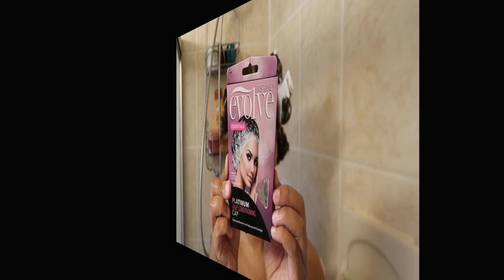Trying Drugstore Vs. High End Products For Wash Day | Natural Hair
Thank you for coming to my channel 😘 I hope you enjoyed my video!
Let me know what side you think is going to win :-)

Products Used:
1) African Pride Moisture Miracle Pre-Shampoo
2)Olaplex Hair Perfector No. 3
3) MADAM C.J. WALKER BEAUTY CULTURE On Repeat Weightless Moisture Daily Jelly Shampoo
4) Garnier Whole Blends Honey Treasures Repairing Shampoo
5)MADAM C.J. WALKER BEAUTY CULTURE So Extra Drenched Hydration Buttery Conditioner
6) Garnier Whole Blends Honey Treasures Repairing Conditioner
7) KÉRASTASE Resistance Mask for Severely Damaged Hair
8) Eden BodyWorks JojOba Monoi Deep Conditioner
9) Rattail Comb
10) Mister Spray Bottle
11) Butterfly Clamps
12) Platinum Deep Conditioning Cap

Products I ALWAYS use:

Rattail Comb:

*Evolve Satin Wide Edge Bonnet

*Evolve Plastic Caps Assorted Colors

*Evolve Rat Tail Comb Set

prepoo how to prepoo benefits of prepoo pre-poo prepooing healthy hair longer hair wash and go cream jane carter miracle 9  newness new at target wash and go wng wash n go not your mothers naturals curl defining shampoo conditioner deva curl flat twist mini twists two strand twists twisting hair natural hair curls curly heatless curls curly styles how to curly hair styles curly hair products naturally curly 3b curly hair curly hair braid curly hair tutorial curly hair routine natural hair easy routine wash and go products naturally curly hair super defined twist out twist out twist out tutorial flat twist out flat twist 3b 3c 4a 4b 4c kinky natural hair styles flat twist shea moisture hair natural hair manuka honey natural hair products 4c hair 4a manuka honey & yogurt repair hydrate 3c 4b natural hair 4a wash n go short natural hair long natural hair love detangler 3c natural hair 4b 4a acv apple cider vinegar flexirods flexi rod out perm rod perm rods perm rod forever 21 perm rods perm rod out